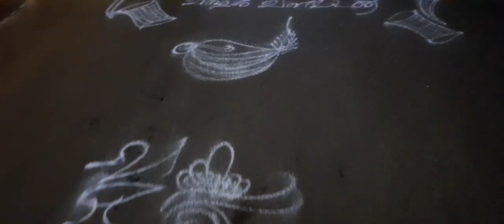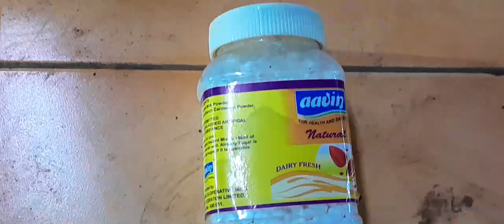தைப்பூசம் சிறப்புகாரைக்குடி ஸ்ரீலலிதா முத்துமாரியம்மன் திருவீதி உலாவீரபத்திர ஆஞ்சநேயர் கோவில்#